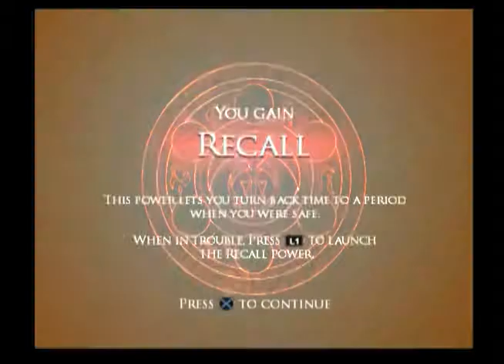Prince of Persia Warrior Within: Working up to the Throne Room - Part 3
Welcome to my let’s play of the Prince of Persia Warrior Within!

Prince of Persia: Warrior Within is a video game and sequel to Prince of Persia: The Sands of Time. Warrior Within was developed and published by Ubisoft, and released for the Xbox, PlayStation 2, GameCube, and Microsoft Windows platforms. It picks up where The Sands of Time left off, adding new features, specifically, options in combat. The Prince now has the ability to wield two weapons at a time, and, his repertoire of combat moves has been expanded to allow players to attack enemies with more complexity than was possible in the previous game. Warrior Within has a darker tone than its predecessor adding in the ability for the Prince to dispatch his enemies with various gory finishing moves. In addition to the rewind, slow-down, and speed-up powers from The Sands of Time, the Prince also unlocks new sand powers along his journey.
Set seven years after the events of Prince of Persia: The Sands of Time, the Prince finds himself constantly hunted by a terrible beast known as the Dahaka. The Prince seeks counsel from an old wise man who explains that whoever releases The Sands of Time must die. Because the Prince escaped his fate, it is the Dahaka's mission as guardian of the Timeline to ensure that he dies as he was meant to. The old man also tells of the Island of Time, where the Empress of Time first created the Sands. The Prince sets sail for the Island in an attempt to prevent the Sands from ever being created, an act he believes will appease the Dahaka. After a battle at sea with an enemy force led by a mysterious woman in black capsizes the Prince's ship, the Prince washes ashore unconsciously onto the Island of Time.

Join me as we journey through the Empress of Time's fortress to find a way to escape the Dahaka and change our fate…...